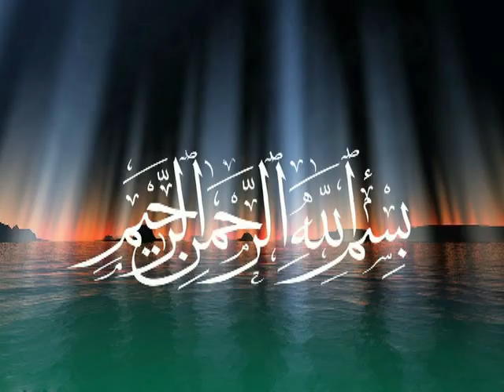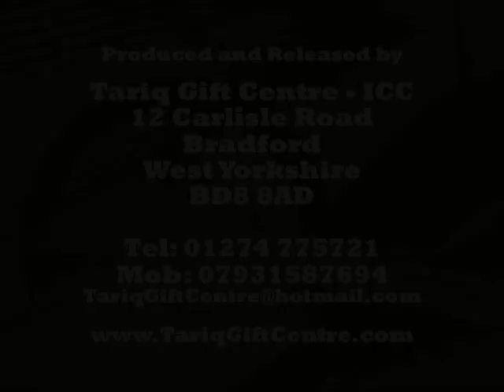Mufti Saeed Ahmed Saeedi Bandiyaalwi